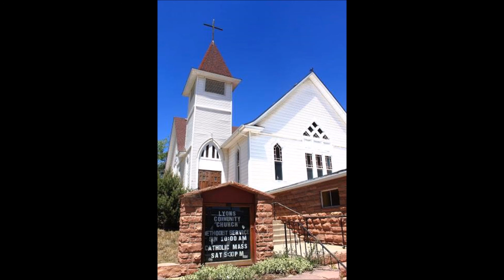April 16, 2017 - Easter Sunday - "Jesus: Lost and Found”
Easter Sunday - "Jesus: Lost and Found”
Psalm 118:1-7, 14-17 & Matthew 28: 1-10